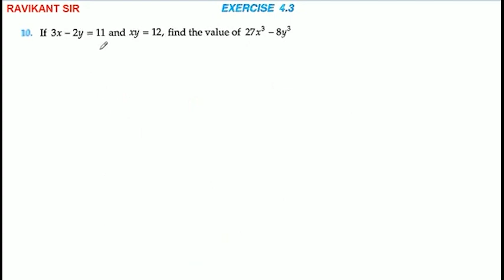If x-1/x=3+2√ 2, find the value of x^3-1/x^3